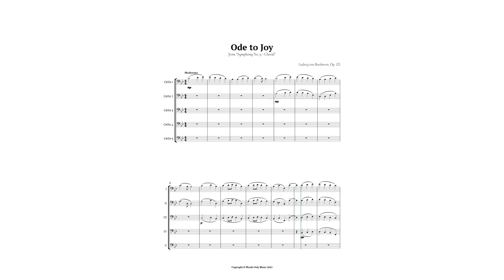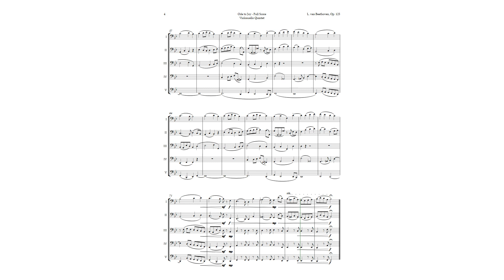Ode to Joy by Beethoven for Cello Quintet | SHEET MUSIC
This video features a Cello Quintet arrangement of Beethoven’s Ninth Symphony Op. 125, also known as the Choral Symphony. This is a monumental and inspiring piece of music that incorporates the poem Ode to Joy by Friedrich Schiller, sung by soloists and a choir in the final movement. The arrangement preserves the original characteristics and essence of the work, but changes the key and simplifies the melody to make it more suitable for the instruments. This is a great piece for young music students who want to learn symphonic music in an engaging and meaningful way. It can also be used by professional musicians for recitals, repertoire, academic presentations and didactic material. The video provides some background information and analysis of the piece, as well as its historical and cultural significance. You will also learn how this piece was the first to use the human voice in a symphony, and how it became the anthem of the European Union and other entities.